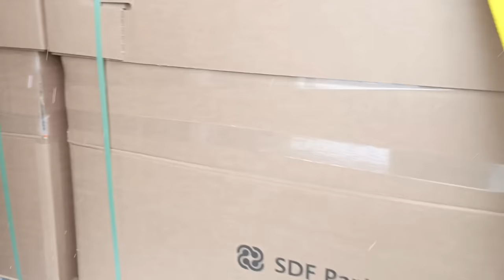Panelvan ile Stuttgart-İstanbul seferi karlı yollarda anlatım ile iyi seyiler